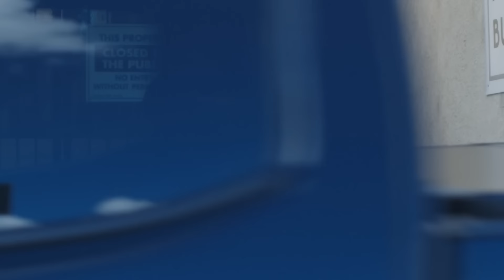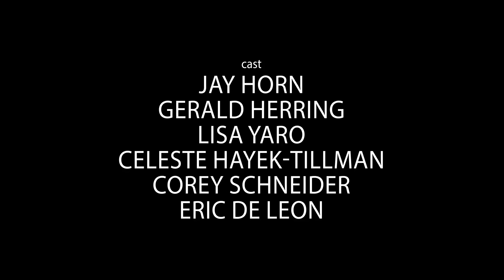Diamond In The Ruff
I went to my friends house and found out he had a very nice looking neighbor who I would love to meet. After a date with a nubian queen, I figured I would expand my options.  Who do you think I should choose?